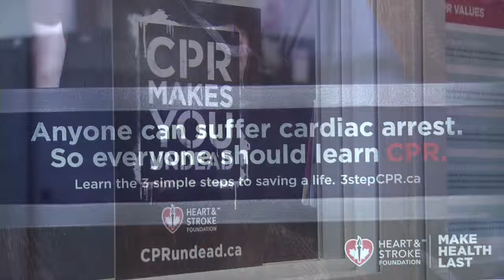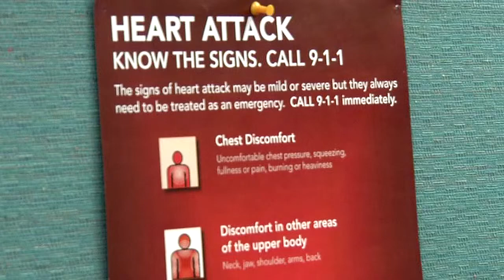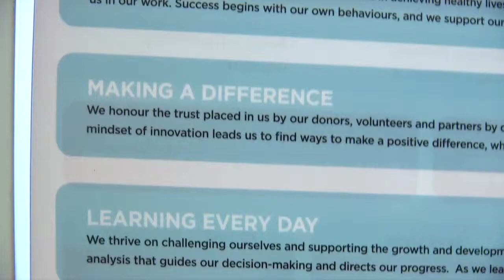Heart Disease Survivor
Being extremely active throughout his life, Kirby Drury never imagined he would suffer a heart attack at the age of 34. In recognition of Heart Month, we talked with him about his scare and how the Heart and Stroke Foundation is helping the community when it comes to AEDs.